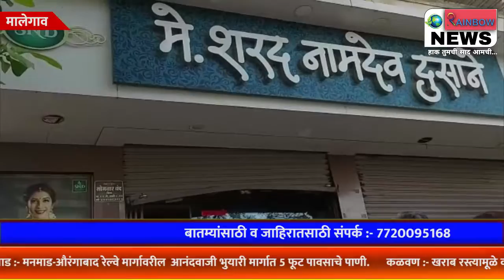मालेगाव :- सराफ पेढीवर 21 लाखांचा दरोडा.